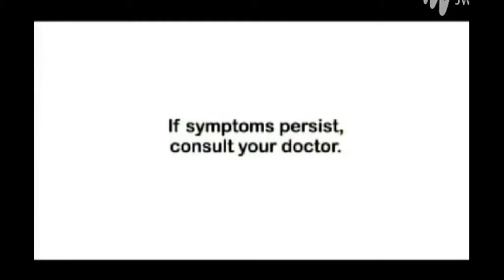2014 Gatsby "Selfie" TVC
Doris Cheong for Gatsby
Role: Support / Reporter who asked for a "selfie picture"
March 2014